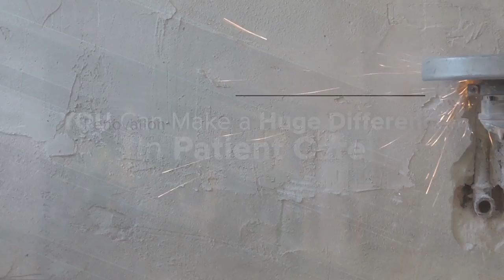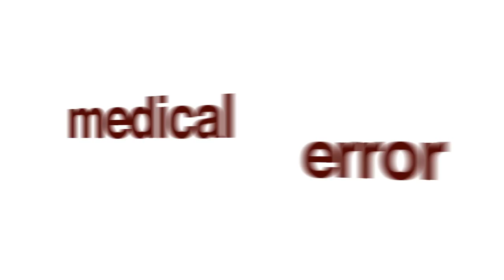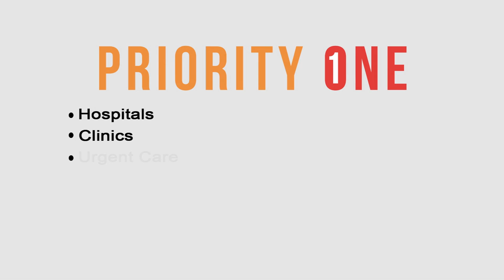Priority One Trailer 3.0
This short video explains the benefits of a trained workforce in your health care work environment.